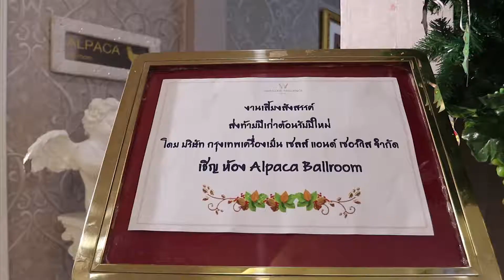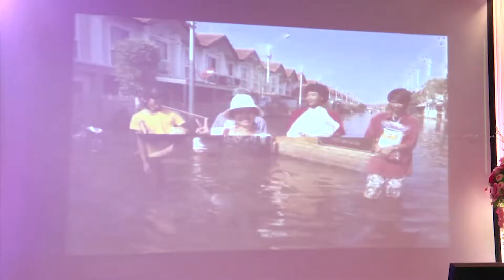Happy New Year 2017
Thesunvdo.com
ติดต่อคุณนี 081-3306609